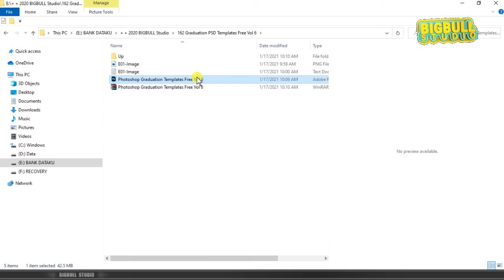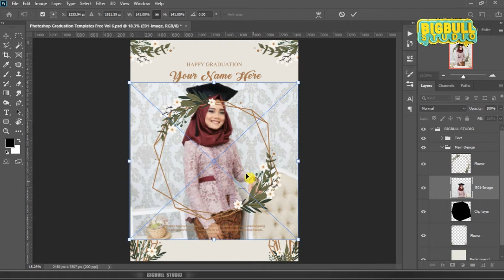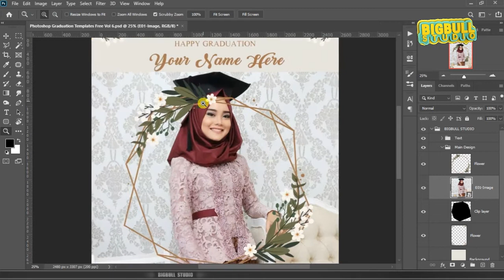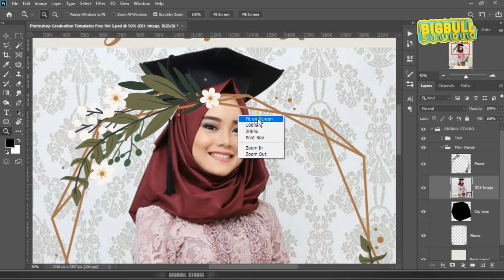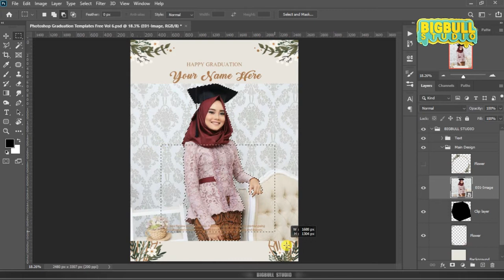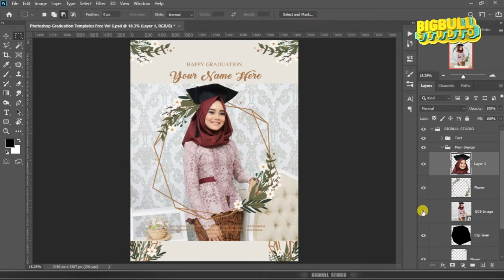Photoshop Graduation Templates Free Vol 6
This video share about Photoshop Graduation Templates Free.